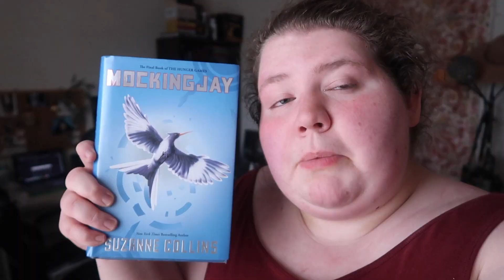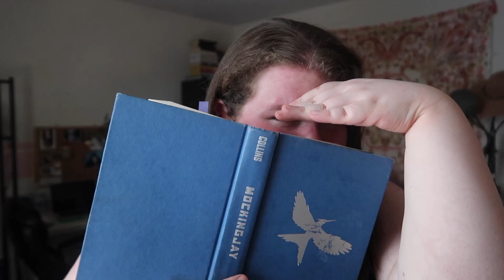mockingjay reading vlog | spoilers!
i am so sorry i don't know how to shut up

Instagram: @xxbonnie (personal) // @bonniesbookshelf (bookstagram)
Amazon wishlist